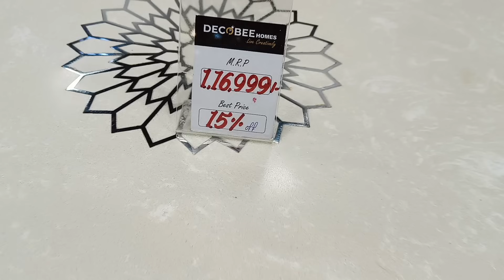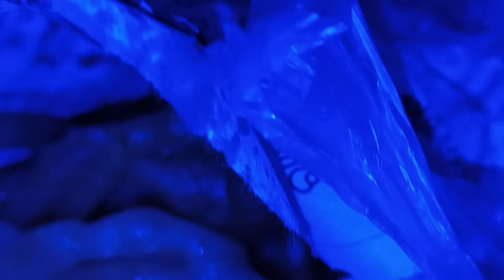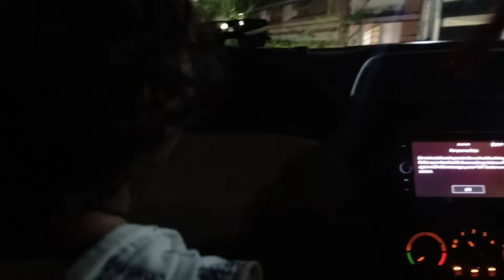ନୂଆ ଘର ପାଇଁ furniture ଦେଖିବାକୁ ଗଲୁ ମୋତେ ପସନ୍ଦ ଆସଗଲା କିଛି ଜିନଷ💃ନାନୀ ଘରରେ ପହଂଚିଗଲୁ,କେମିତି ଖୋଜୁଛି duggu